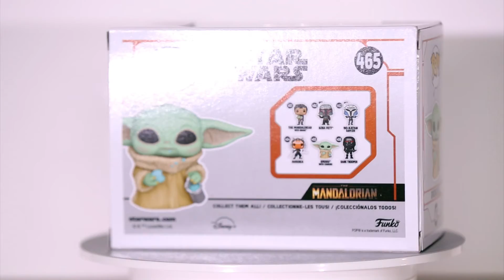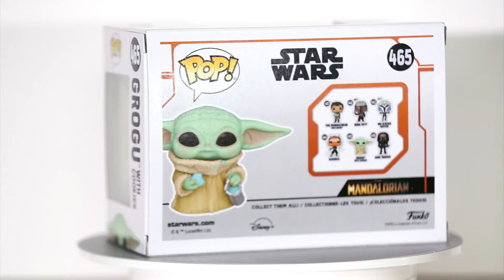Grogu with cookies